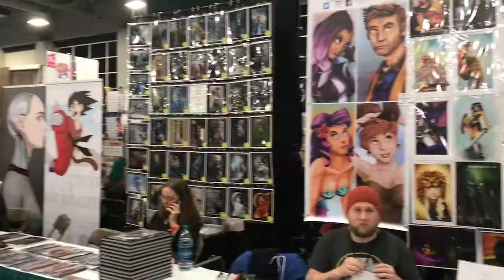Salt Lake Comic Con 2017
Amberly and Olivia go to Comic Con all three days! They both dress up for two of the days, have fun dancing while waiting for the train in the cold, and enjoy having a good time.